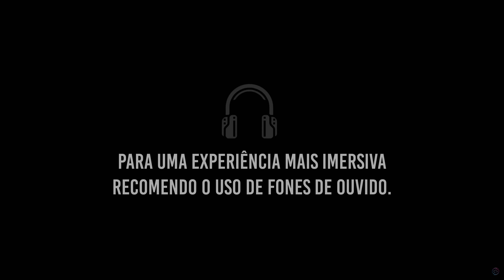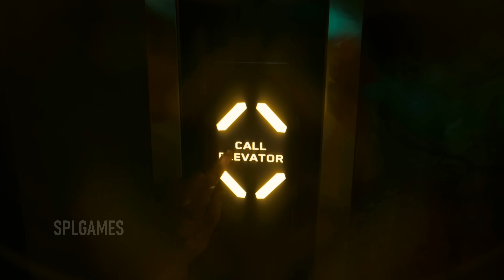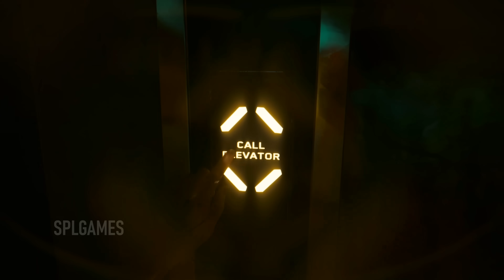TOP 10 : NOVOS JOGOS EM DEZEMBRO DE 2023 NO PS5 / XBOX SERIES / PC / SWITCH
| MEU SETUP |

- Placa de vídeo : NVIDIA RTX 4090 Msi Gaming Trio 24GB | 384 Bit
- Fonte Cooler Master 1250 Full Modular | 80 Plus Gold
- Monitor  : Samsung 32 Polegadas | UJ590 | 4K 60FPS
- Cadeira : DT3 Sports Elise Fabric
- Headset : Hyper X Cloud Alpha S ( Blackout Edition )